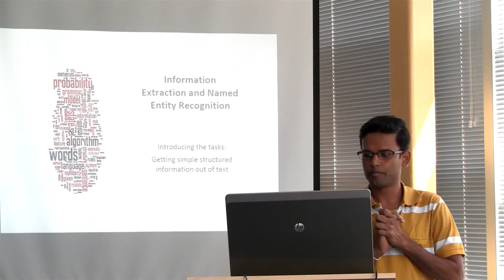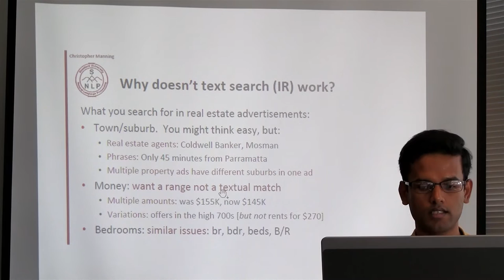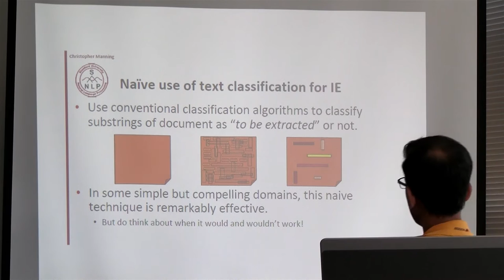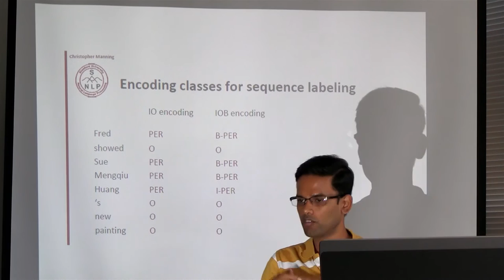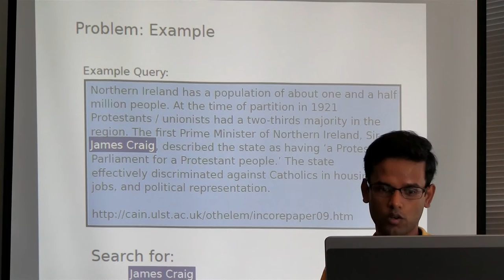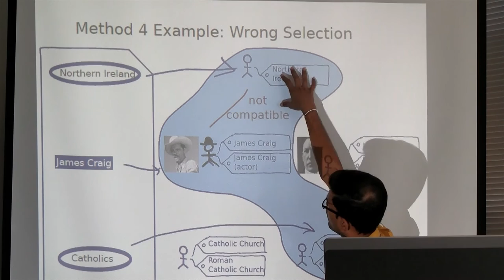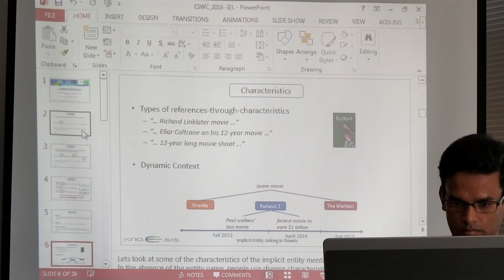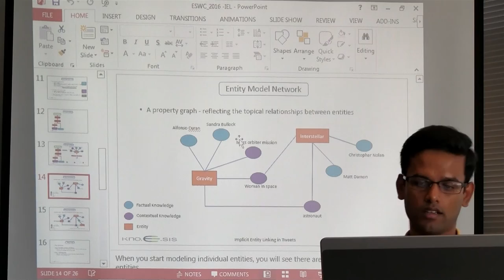Advanced Semantic Web, Class #3: 06Sep16